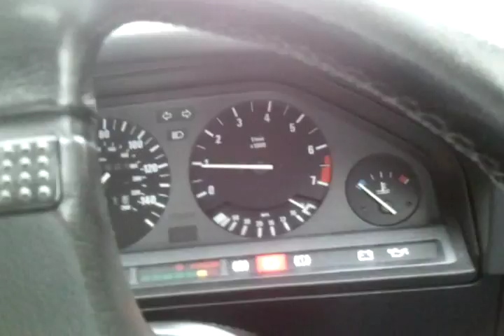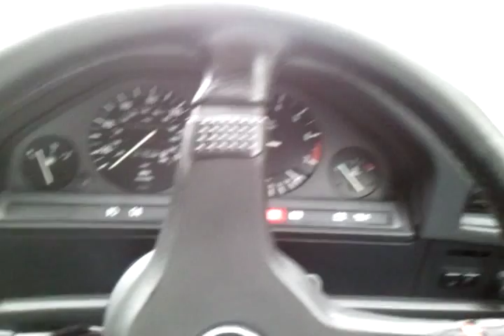1989 BMW e30 325i interior